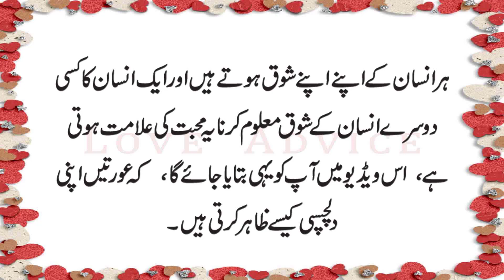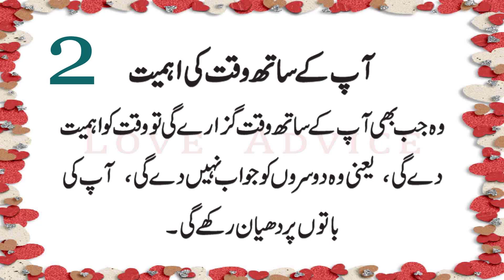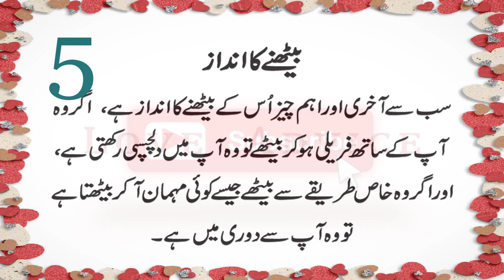Aurtein Kis Tarah Apni Dilchaspi Zahir Karti hai - How Women Show Interest - Urdu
Aurtein Kis Tarah Apni Dilchaspi Zahir Karti hai

• Important:
Or Nasheeds.